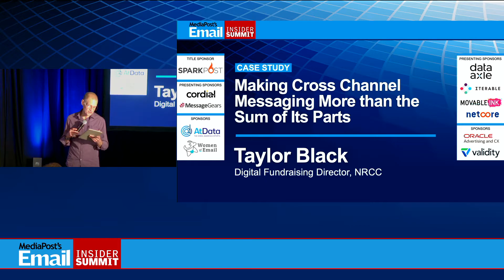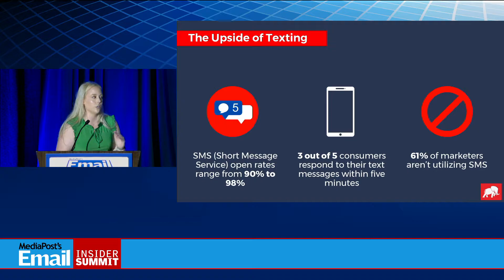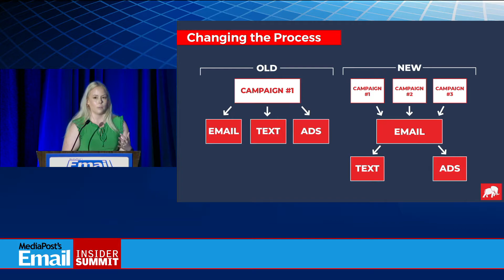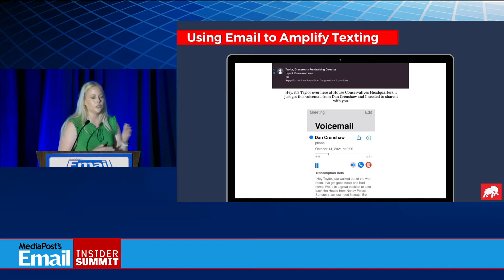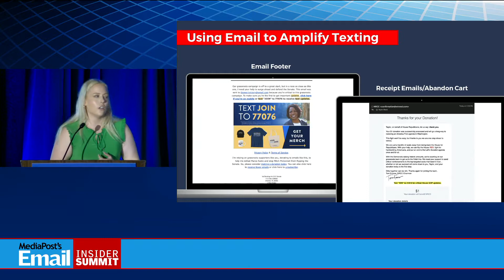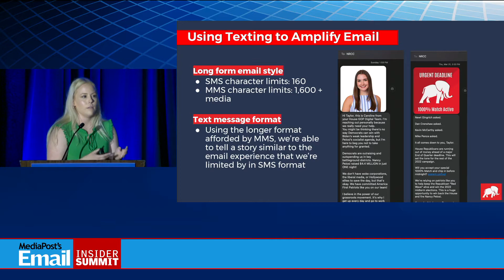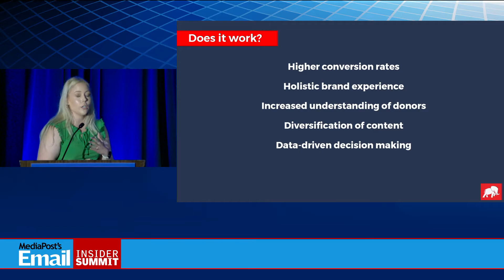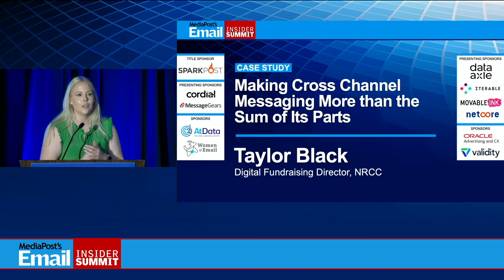Case Study: Making Cross Channel Messaging More than the Sum of Its Parts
Email remains the main fundraising funnel for political campaigns. But as SMS becomes increasingly important for organization, voter mobilization and fundraising, integrating the two messaging channels is critical. Taylor shares learnings from recent Republican campaigns about how text and email can amplify and reinforce one another in unexpected ways. The two channels can reference and even quote one another to create a cross-channel conversation with users.
PRESENTER
Taylor Black, Digital Fundraising Director, NRCC